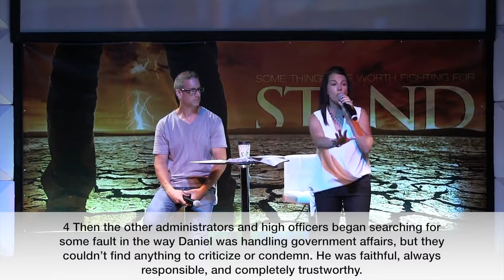Stand Part 3